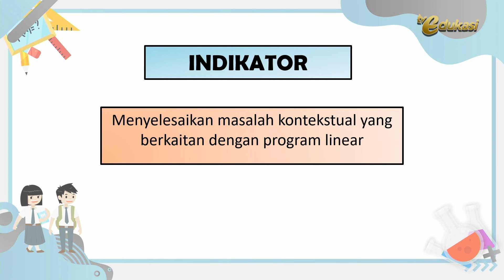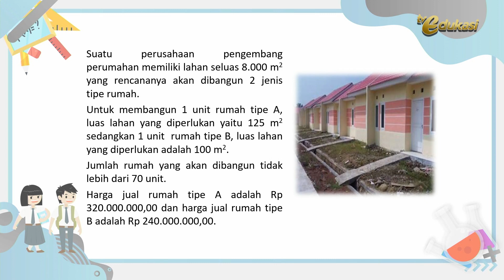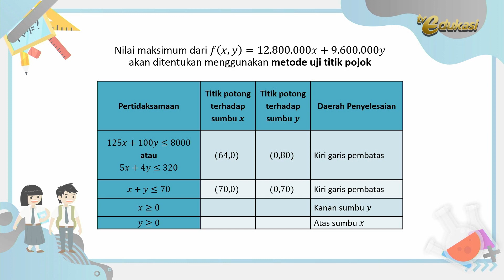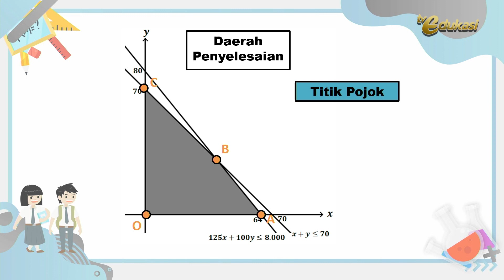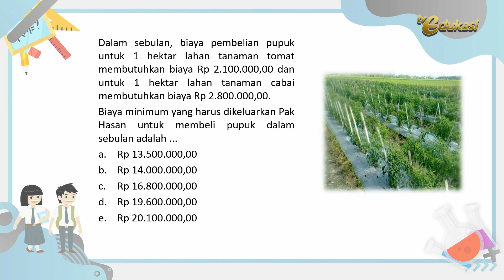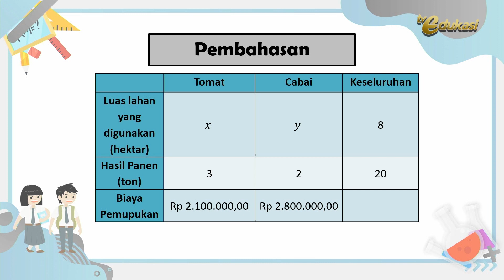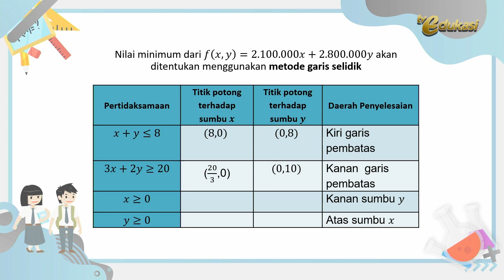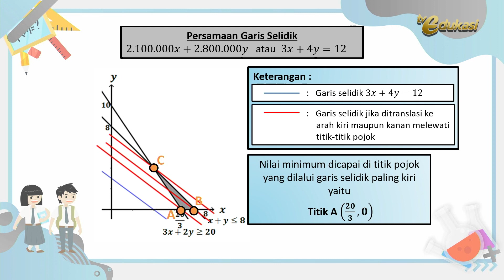Menyelesaikan masalah kontekstual yang berkaitan dengan program linier | PAsti Bisa | Matematika SMA